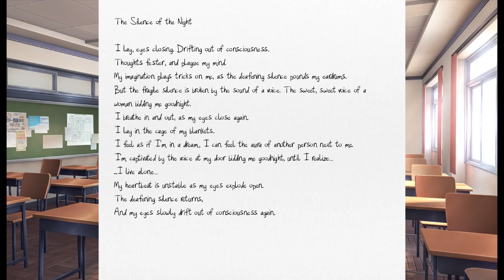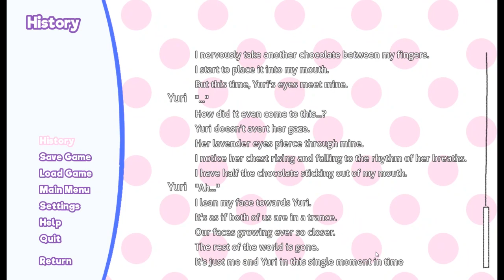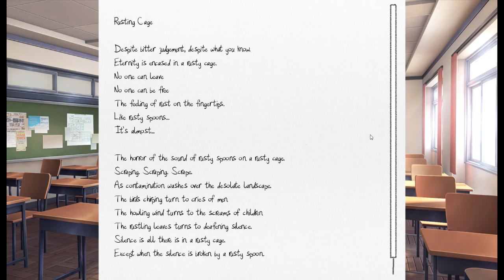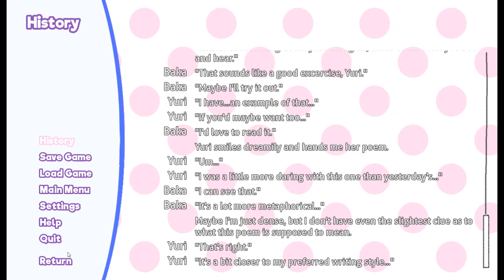We Nearly Kiss? | Doki Doki Fallen Angel Demo #2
Doki Doki Fallen Angel is designed to be much more than a "Yuri Route". Rather than building a romantic relationship with Yuri, it's a mod that will finally allow you to help Yuri work through her insecurities!